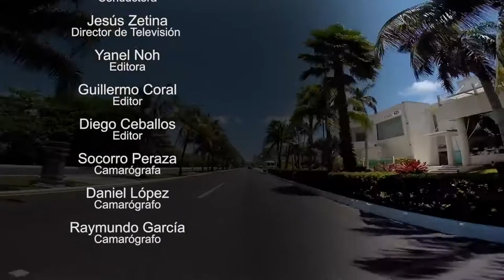Historias de Taxistas- Jorge Ortiz Rosas "El Poli"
En "Historias de Taxistas" Jorge Ortiz Rosas “El Poli" cuenta una de las anécdotas que le ocurrió cuando comenzaba en el taxi, además la lluvia y los charcos le han hecho vivir malos momentos; desinhibido, cuenta de las insinuaciones de sus pasajeras.